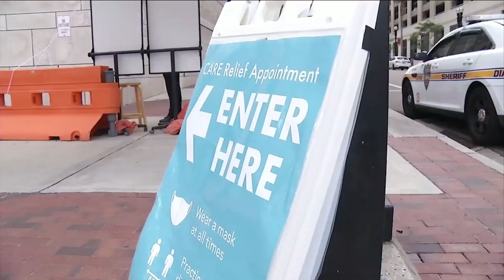$14.5 million in stimulus handed out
VIDEO: The city of Jacksonville has distributed millions of dollars in stimulus money to qualified residents, with more to come.